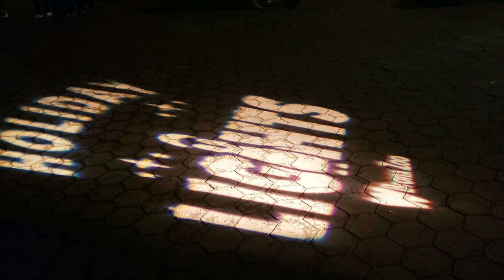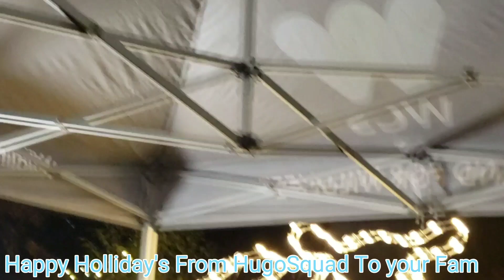Vlog 142 Riding A Train At The Bronx Zoo Holiday Lights With Hugo Jr